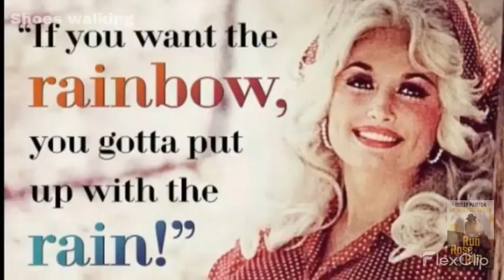#288 Dolly Parton | Walkin' shoes HD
All that everyone likes